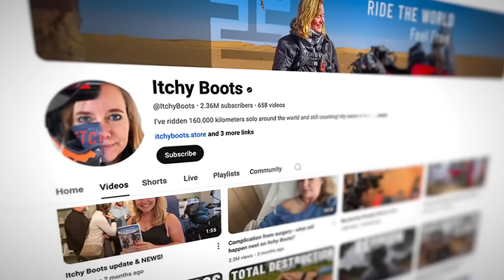15 นักต้มตุ๋นจอมวายร้าย! (ทำแบบไม่อายเลย!)